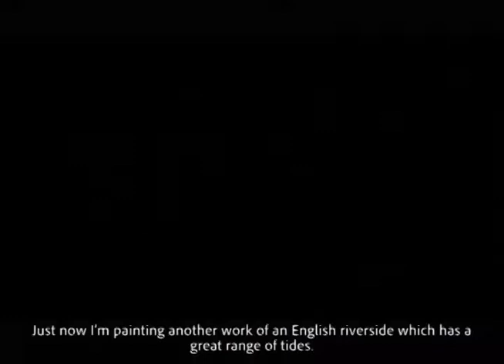Koji Nishifusa - Albarracin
The 14th International Virtual ARC Salon Exhibition is now open at Sothebys.com. The show consists of 99 works from the 14th ARC Salon Competition by representational artists from around the world and incorporates 70 artist videos like this one! Over 2 hours of edited video footage is presented in 40 second to 3 minute mini-films, embedded directly into the newly designed digital catalog. Together they tell an overarching story about the passion behind representational expression, life, and the human condition as reflected in the art itself. The exhibition also includes a written interview, images, a short video about the Representational Art Movement, and a virtual walkthrough space of the show, as well as a special Fashion Week San Diego event, the “Art and Beauty Behind Fashion”, where FWSD designers have created couture looks inspired by some of the paintings. Visitors can vote for their favorite look. The show will run from July 13 – July 31 at the following

The Art Renewal Center (ARC) is currently accepting entries to the 15th International ARC Salon Competition offering over $130,000 in cash awards, exhibition opportunities and international recognition through partnerships with prestigious magazines, galleries, museums and more. To view to prospectus and to enter visit the ARC Salon entry pages.

A special thank you to the European Museum of Modern Art (MEAM), in Barcelona, Spain for providing live footage and photos of the 14th ARC Salon Exhibition while it was on view at the museum this past winter.